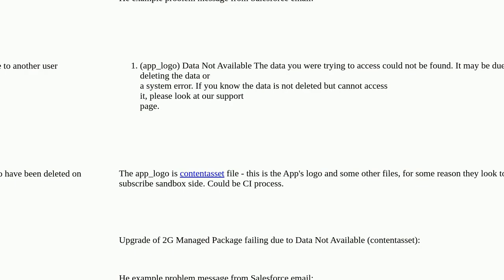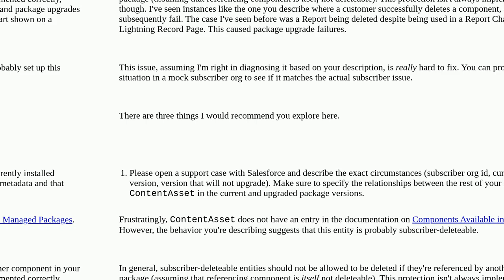Salesforce: Upgrade of 2G Managed Package failing due to Data Not Available (contentasset)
Upgrade of 2G Managed Package failing due to Data Not Available (contentasset)

A special thanks goes out to the community

  managed-package package-install 2gp isv error